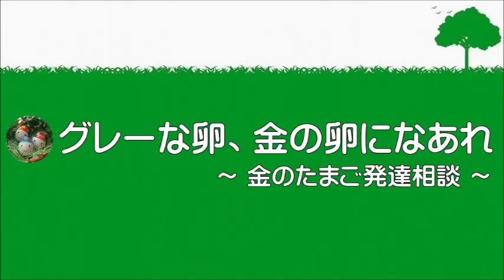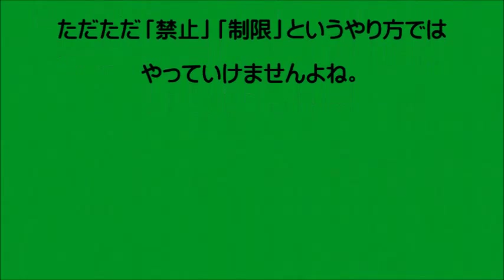【注意欠陥多動性障害 ADD】 ～同調性もカッターナイフも昔からある～ 0278